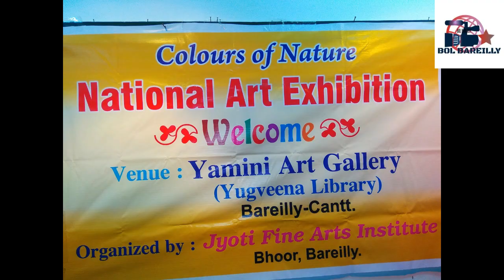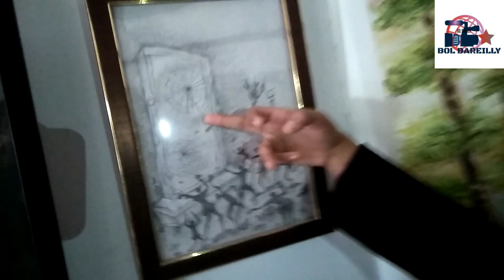National Art Exhibition (Jyoti Fine Art Institute Bareilly ) Yugveena Library Bareilly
National Art Exhibition (Jyoti Fine Art Institute Bareilly )
Yugveena  Library Bareilly